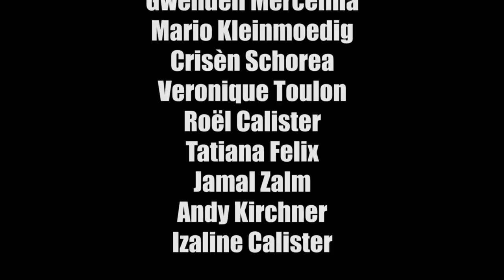hendeYDK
After releasing the video of her latest poem Hende (People), featuring faces from her island, Aruban poet Rosabelle Illes decided to make a second version of the video to feature faces from her neighboring island of Curacao. The video was released at the launch of her third book in Curacao on the 20th of May at Luna Blou Theater. The abbreviation YDK was added to the title "hende" as YDK stands for "Yiu di Korsou" (child of Curacao), how locals are proudly referred to.

hendeYDK forms the 5th piece of Illes' empty seats series - a collection of poems recited in an empty environment where one would expect some form of an audience. The poem tackles the popular saying "Rubiano ta kibra rubiano.”, or in the Curacao version "Yiu di Korsou gusta kibra yiu di Korsou." A literal translation of the saying reads "Curacaoans enjoy breaking Curacaoans." According to Illes, it is not only Curcaoans who react negatively when faced with another person’s success but rather people in general will drag each other down to their own level to experience the comfort of equality. This is perhaps human nature. But we must not forget that if equality is what we inherently seek for, those who have risen in some form or another are also human and are in need of equality as well. So while others are dragging people down to their level in an effort to realize equality, we must not forget those who are lifting others up to their height with that same, equal, intention.

Filmed by: Sharelly Emanuelson
Edited by: Robert Tromp

Hende (People):
Deva-dee Siliee
Roland Colastica
Selwyn de Wind
Sherianne Mathilda
Url Isenia
Ruvette Dirksz
Sharelly Emanuelson
Levi Silvanie
Nataly Antonia Petronia
Gwendell Mercelina
Mario Kleinmoedig
Crisèn Schorea
Veronique Toulon
Tatiana Felix
Roël Calister
Jamal Zalm
Andy Kirchner
Izaline Calister
Rosabelle Illes